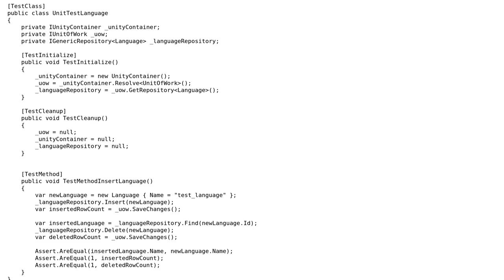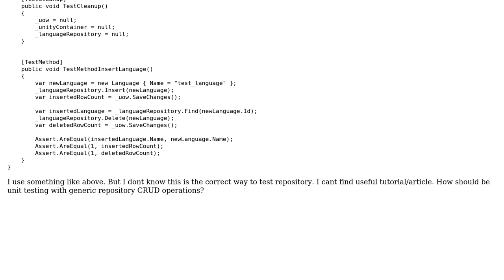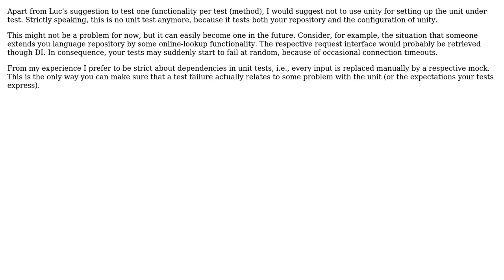Software Engineering: Generic repository unit testing best practice?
With thanks & praise to God, and with thanks to the many people who have made this project possible! | Content (except music & images) licensed under CC BY-SA | Music | Images & others | With thanks to user Sven Amann user amon user AliRiza Adiyahsi and the Stack Exchange Network Trademarks are property of their respective owners. You are responsible for your own actions.